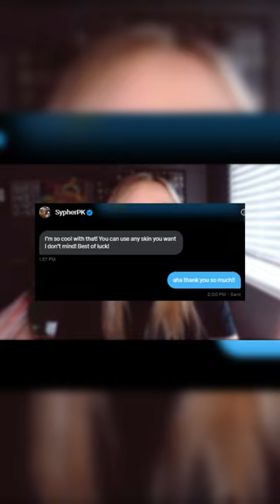Our Plan Backfired...